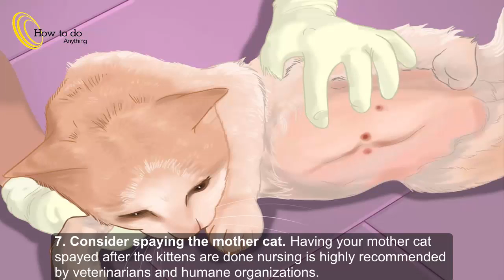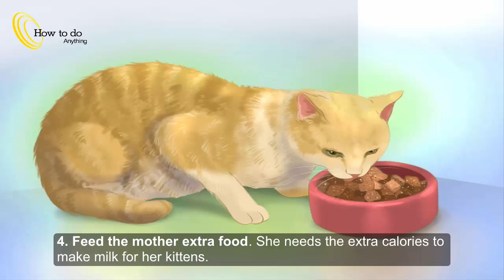How to Take Care of Kittens | Helping Your Female Cat Give Birth and Care for Newborns 0 t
Having young kittens in the house is an exciting time, but it's not just a matter of feeding and cleaning up after them. The way you interact with the kittens at a